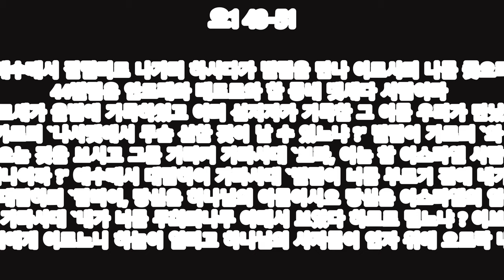2019 년12 왈29 일 "나일를다르라"" [요1:43-51 KRV' 4k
.2019 년12 왈29일"

 나일"를다르라""[요1:43-51]  4K

43이튿날 예수께서 갈릴리로 나가려 하시다가 빌립을 만나 이르시되 나를 좇으라 ! 하시니 44빌립은 안드레와 베드로와 한 동네 벳새다 사람이라 45빌립이 나다나엘을 찾아 이르되 `모세가 율법에 기록하였고 여러 선지자가 기록한 그 이를 우리가 만났으니 요셉의 아들 나사렛 예수니라' 46나다나엘이 가로되 `나사렛에서 무슨 선한 것이 날 수 있느냐 ?' 빌립이 가로되 `와 보라 !' 하니라 47예수께서 나다나엘이 자기에게 오는 것을 보시고 그를 가리켜 가라사대 `보라, 이는 참 이스라엘 사람이라 그 속에 간사한 것이 없도다' 48나다나엘이 가로되 `어떻게 나를 아시나이까 ?' 예수께서 대답하여 가라사대 `빌립이 너를 부르기 전에 네가 무화과나무 아래 있을 때에 보았노라' 49나다나엘이 대답하되 `랍비여, 당신은 하나님의 아들이시요 당신은 이스라엘의 임금이로소이다' 50예수께서 대답하여 가라사대 `내가 너를 무화과나무 아래서 보았다 하므로 믿느냐 ? 이보다 더 큰 일을 보리라 51또 가라사대 진실로 진실로 너희에게 이르노니 하늘이 열리고 하나님의 사자들이 인자 위에 오르락 내리락 하는 것을 보리라' 하시니라